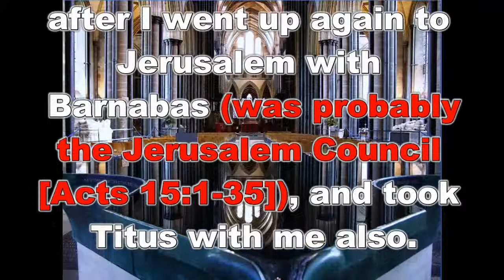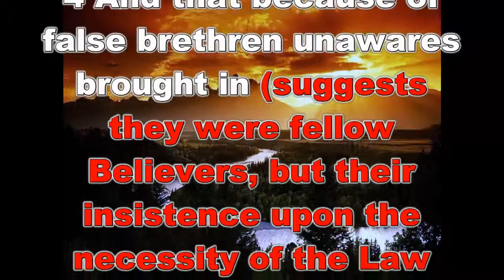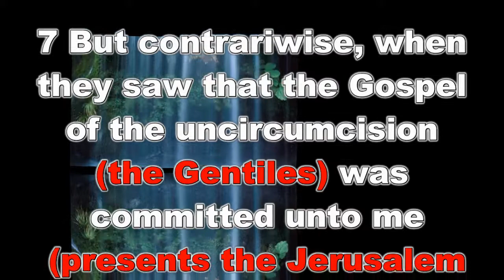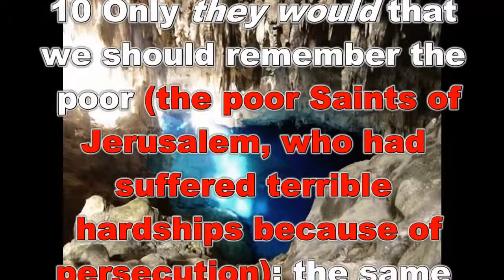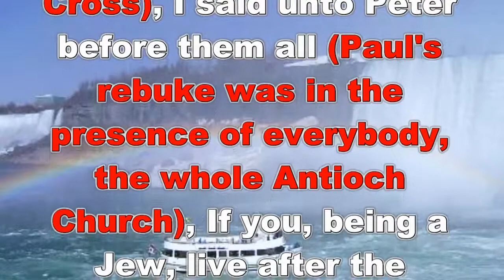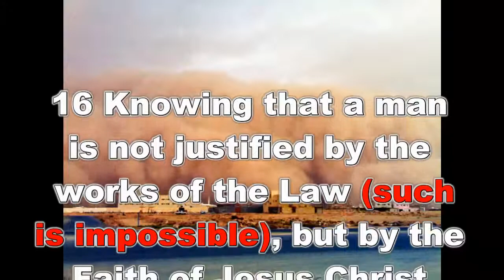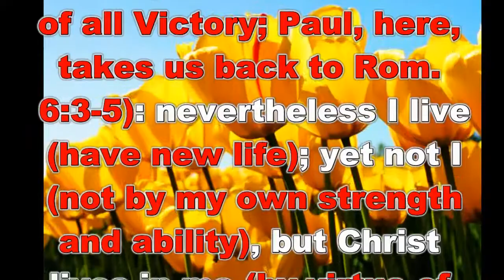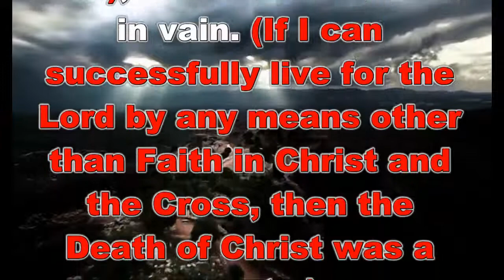Galatians Chapter 2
Taken from The Expositor's Study Bible. The Epistle of Paul to the Galatians chapter 2 has subdivisions of the Church, and Justification. It is hoped that you enjoy the video and get many blessings from learning God's Word. God Bless!